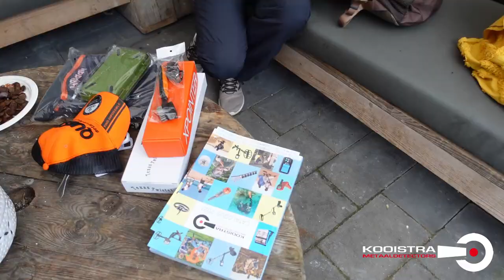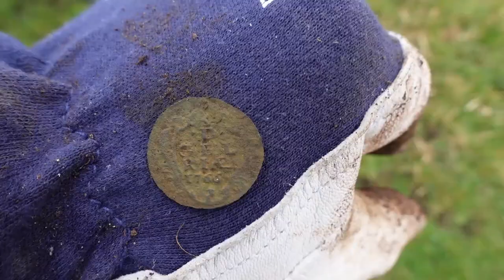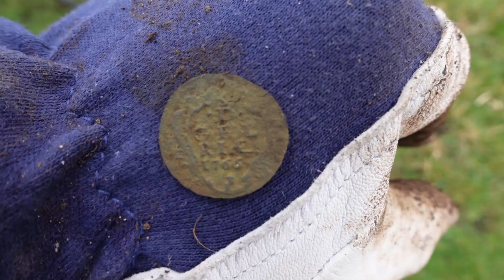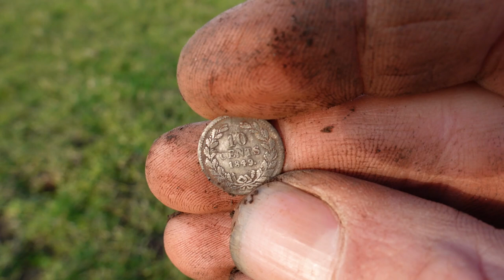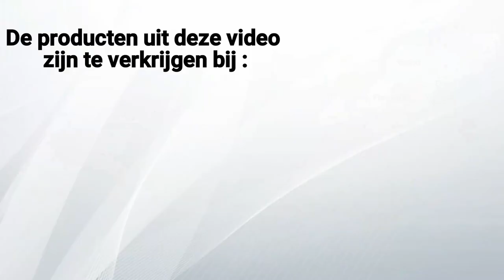Metaaldetectie met Fred Een Quest Q30 metaaldetector dagje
Vandaag ben ik met Fred, de winnaar van de 10k giveaway prijs gaan zoeken.
samen met een Quest Q30 metaaldetector het weiland in om ervaring te delen en mooie vondsten te zoeken.
Het was een mooie dag.